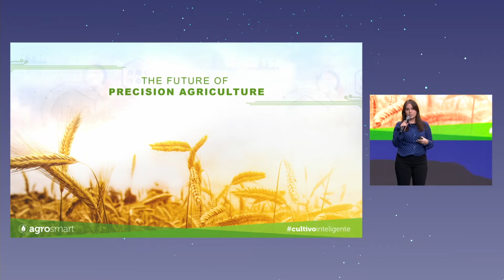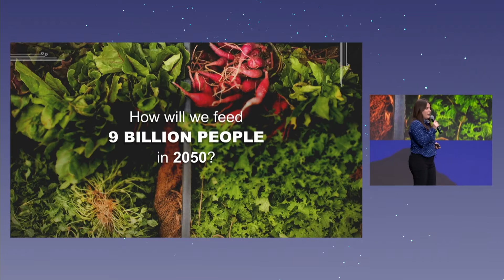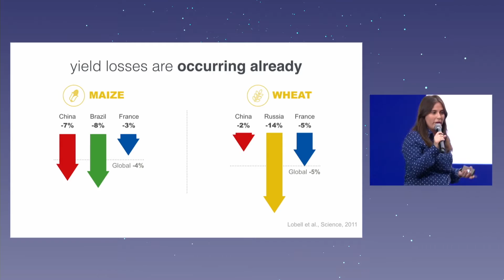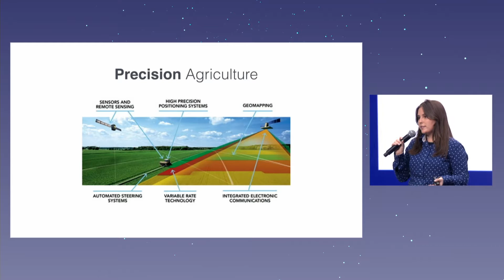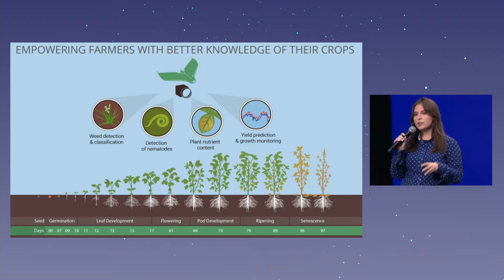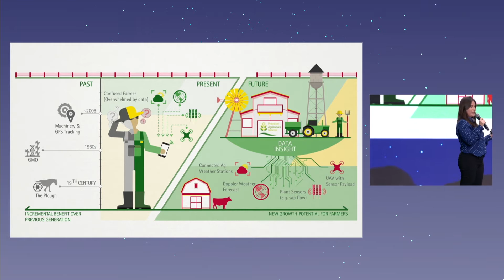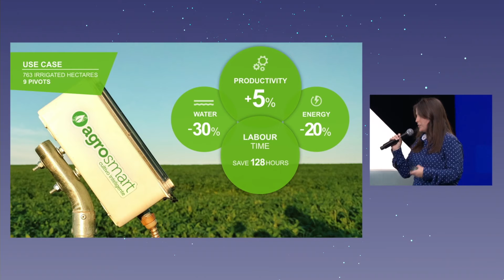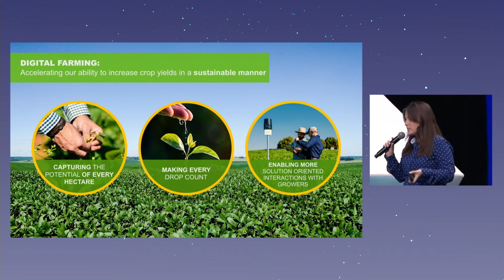Precision Agriculture - Mariana Vasconcelos, CEO at Agrosmart